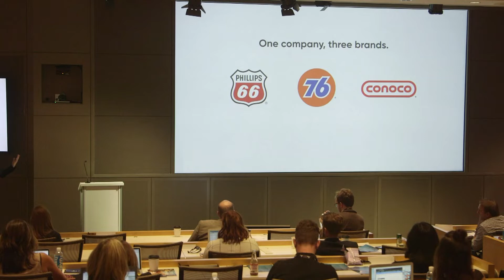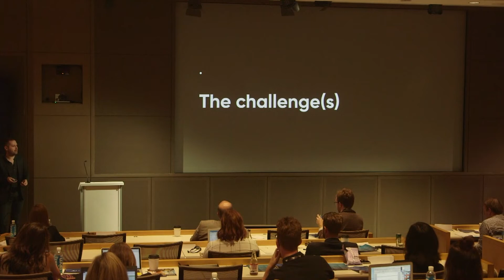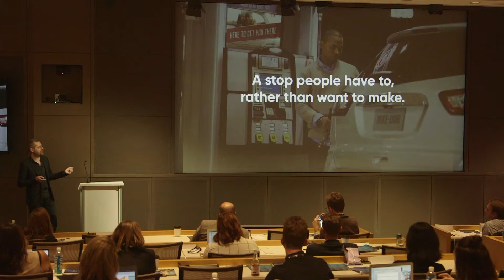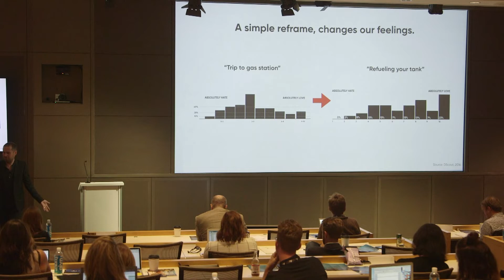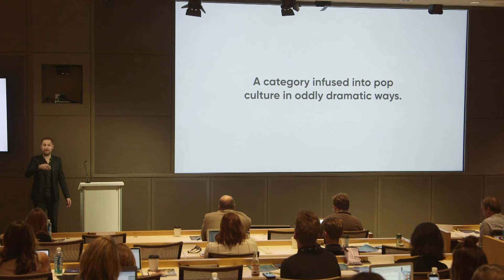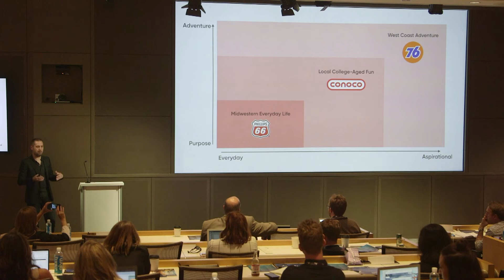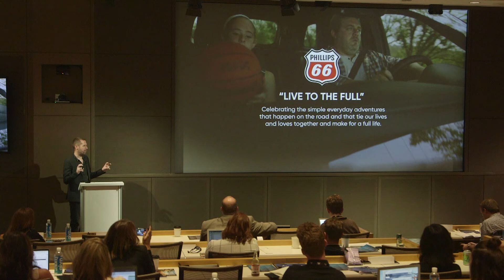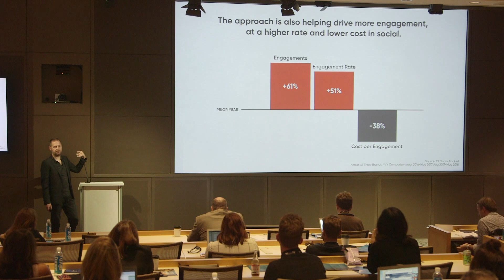StratFest2018 LACHLAN BADENOCH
Jay Chiat Award Winning Case Study - Regional Strategy
“Phillips 66: A Full Tank of Gas and Half a Pack of Cigarettes”